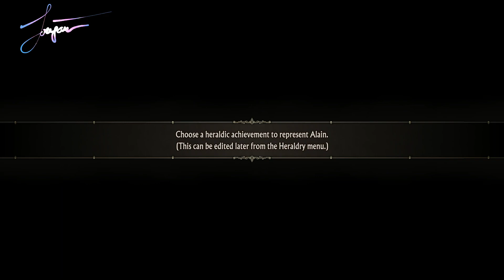Unicorn Overlord | Session 2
In June of 2021, I started saving all of my gaming footage here on YouTube. This allows me to take glimpse back at all the adventures I have had with this beloved hobby. It's my hope that this can serve as a detailed observation on my life as a gamer.

Gameplay by Loner Gamer Alex. Saved live broadcasts marked with a "Session" number may include interruptions and inactivity. These are intentionally left behind to capture the essence of gaming in a real-world scenario.

Be a part of my recorded history by leaving comments on my videos and/or by joining me live on twitch.tv - Please check the channel page for my latest Twitch information!